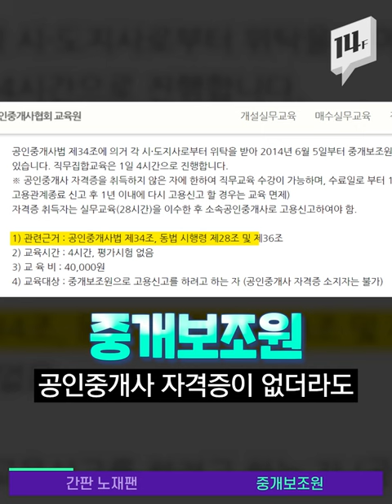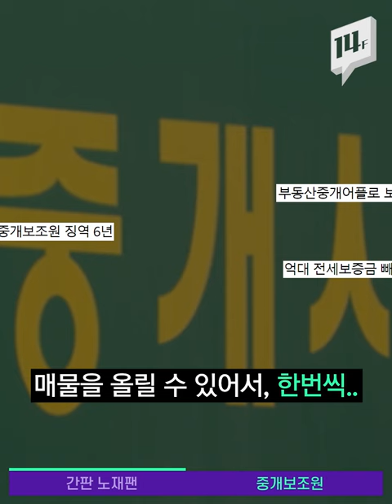가츠동→돈가스덮밥, 모찌롤→쫀득롤케익, 일본 불매운동이 바꾼 것들 / 14F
일본제품 불매운동이 반 년 넘게 지속되면서, 일본과 관련이 없는 국내 기업들의 ‘선 긋기’도 이어지고 있습니다. 혹여 일본 기업으로 오해를 살까 상호에서 일본 지명을 없애는가 하면, 메뉴명까지 우리 말로 바꾸고 있는데요. 앞으로도 일본제품 불매운동을 하겠다는 사람들이 많은 만큼, 당분간 이런 추세가 계속될 것 같습니다.